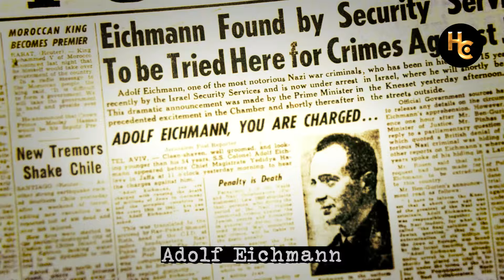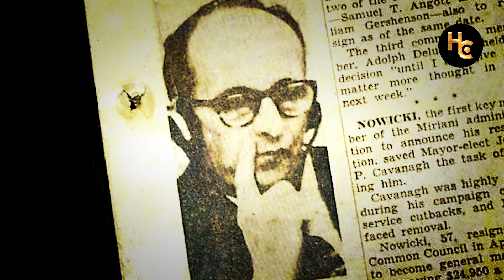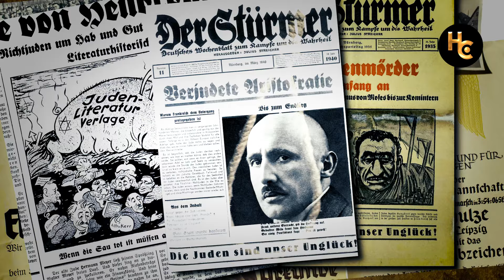अमेरिका ने हिटलर के दोस्त को नौकरी क्यों दी ? | What Happened with Nazi Army? | The Nuremberg Trials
From Nuremberg to the USA: Why America Employed Hitler’s Associates After WWII
The Secret Lives of Nazi War Criminals | Nuremberg Trials & America's Controversial Decisions

The Nuremberg Trials were a series of military tribunals held after World War II to bring Nazi war criminals to justice. But did you know that some of Hitler's closest associates ended up working for the American government? This video explores the shocking post-war lives of Nazi officials and soldiers, revealing why the U.S. decided to employ some of them. From intelligence operations to scientific advancements, discover the complex and controversial reasons behind these decisions. Learn about the impact and legacy of the Nuremberg Trials, and how they shaped the post-war world.